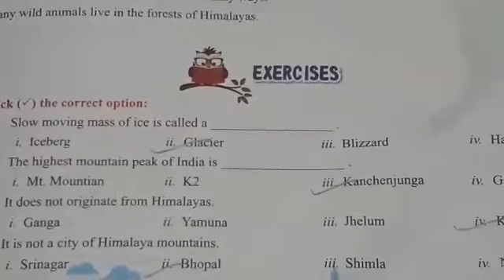Class 4 - Social Studies - Chapter 2 , Q&A(objectives)